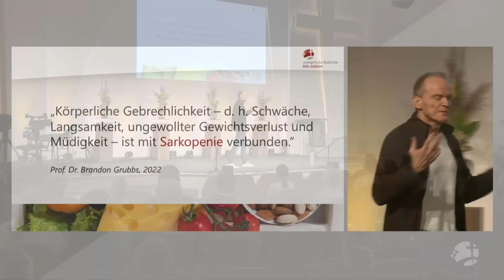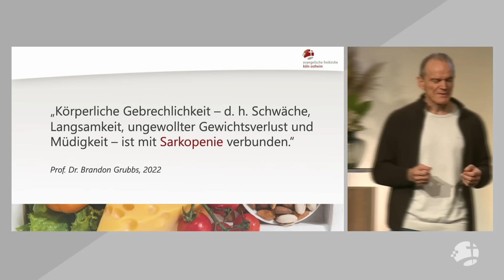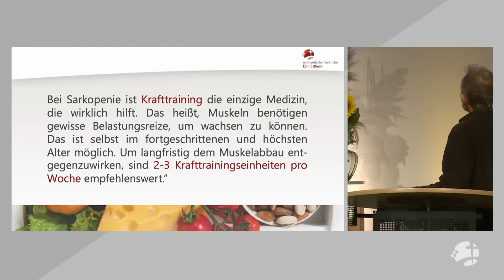(3/3 Ernährung) Sport und Bewegung: Worauf kommt es an? // Dr. Eckhard Gawlik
Thema: Sport und Bewegung: Worauf kommt es an?
Themenreihe: Gesunde Ernährung & die Bibel
Prediger: Dr. Eckhard Gawlik